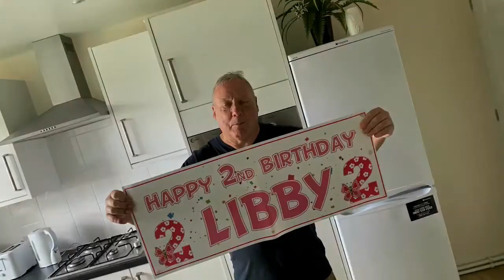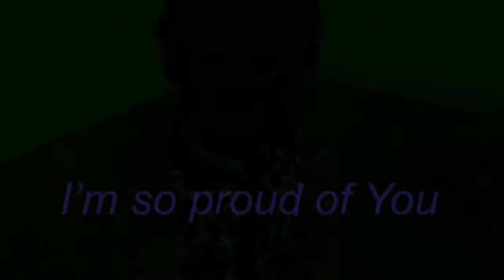Miss you Libby xxx